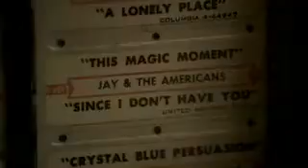Final Scene - Game Over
Luka Magnotta
One of Luka Magnotta's favourite Sopranos Scene.